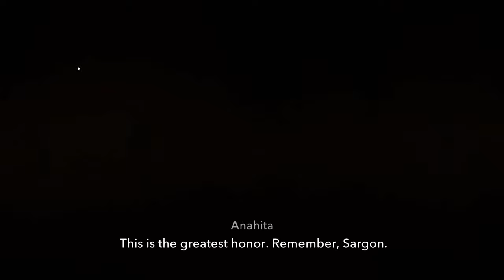Prince of Persia The Lost Crown Full Game walk through Part 1 2024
Timeline
00:00 Start
08:36 Uvishka
22:12 Old Royal Road
53:01 Undead Prisoner
01:09:24 Erlik
01:23:41 Hyrcanian Forest Chest
01:36:46 Lower City Chest
01:39:50 Jahandar
02:05:12 Sacred Archives Chest
02:10:05 Prison
03:09:35 Vahram 1st Time
03:36:00 Other Sargon 1st Time
04:32:38 Sunken Harbor Chest

prince of persia the lost crown gameplay
prince of persia gameplay
prince of persia trailer
prince of persia the lost crown trailer